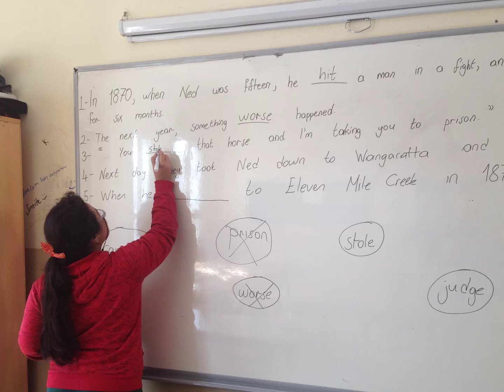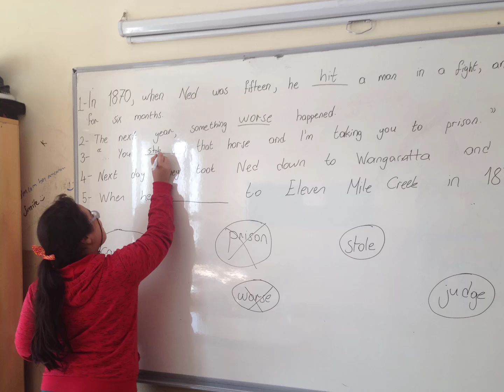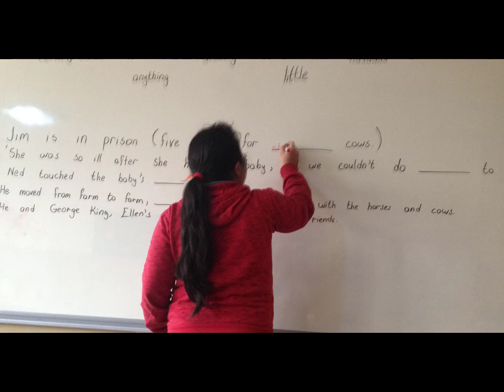EDS 105 CS – DERSDEM GROUP #43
Hello, my name is Melis OKCU. I am studying at MEF University and this video is for my community service project!